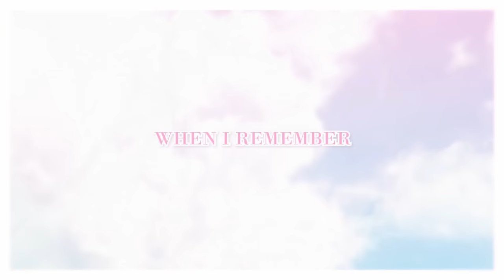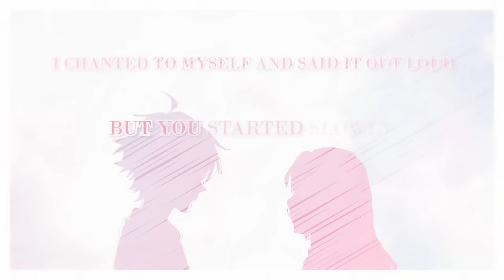「English Dub」Horimiya "Iro kousui" FULL VER.- Studio Yuraki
Studio Yuraki's full version English cover of Horimiya opening Iro Kousui!

►Lyrics Created By Studio Yuraki!

Can’t tell you today
But I can’t put it all back together again
When I remember what I did to leave you behind
Recalling the place in my mind where all the rain has dried
If we are drawn together by time, don’t make me say goodbye
I suddenly remember the scent that wafted in the room
We share a certain colour that blends to make the same perfume
As I walked down that road, I was walking just a little bit taller still
In my shoes of vidro, I felt the seasons cycling back and forth
All the emotions that I hid -
I just don’t know where they are
You don’t reprehend me
But don’t understand me
My thoughts start to grab me
And just overwhelm me
Now this nostalgic perfume that fills my head,
With just this song is all that’s left
Recalling the place in my mind where you and I had shared
If we are drawn together by time, we’ll stay right there
But the more I lose
All the more I’ve gotten tired of kindness
Like a teardrop falling through
A shining prism made of marble and glass
It won’t go away
On that Summer’s day from you
With just this town is all that’s left
Someday soon, someday soon
These lies that keep on spilling from my mouth
I just want them all to finally be real
Please be true, please be true
I chanted to myself and said it out loud
But you started slowly fading away

Extra section!
Not sure what Horimiya is, but love the opening?  Well here is a brief description of what it's about!

Kyoko Hori is a bright and popular high school student, in contrast to her classmate Izumi Miyamura, a gloomy and seemingly nerdy, glasses-wearing boy. At home, Hori is a homebody who dresses down and looks after her younger brother, Souta. She takes every attempt to hide this from her classmates, as to not disrupt her social status and cause others to worry. One day, Souta comes home with a nosebleed. He had been accompanied by a boy with numerous piercings and tattoos, who introduces himself as Miyamura. After recognizing Hori, even when she is dressed down, they agree to keep their true identities concealed from their peers. However, over time, when the two begin to learn more about each other, they learn they have more in common then they originally thought. Together, they agree to assist one another in keeping their after-school identities a secret. As time moves on, the two suddenly find themselves closer than ever, eventually becoming a couple, thus Hori-san to Miyamura-kun.